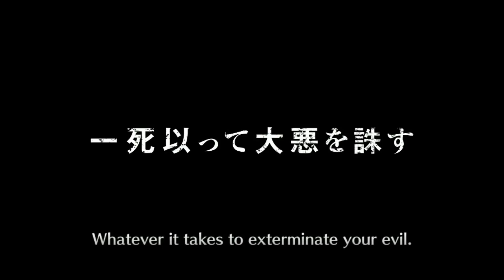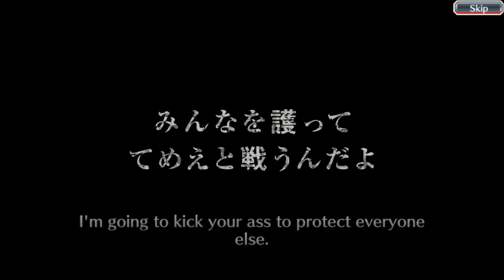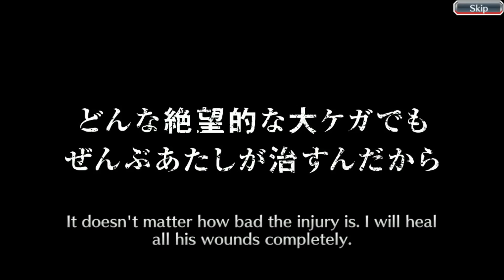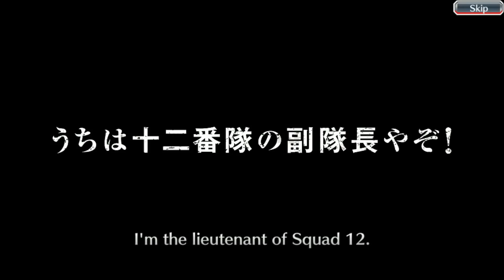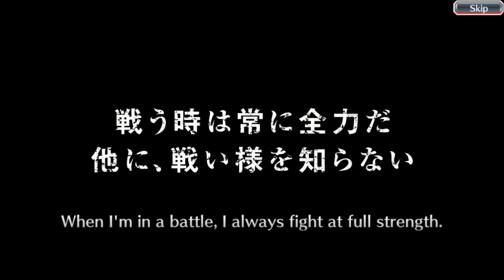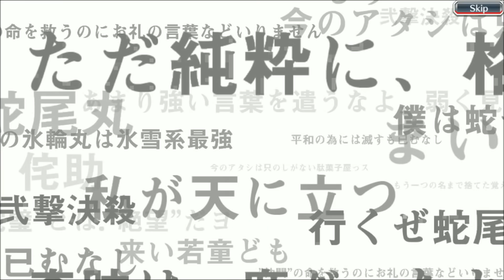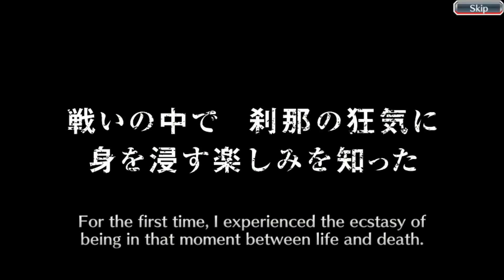Bleach Brave Souls The Lost Agent Summons Friendship (Quantos repetidos!)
Aqui está o summon do banner de hoje! Veja a confusão que foi esse gacha para mim neste vídeo que é mais um mix de emoções! Ainda nem sei o que aconteceu direito!